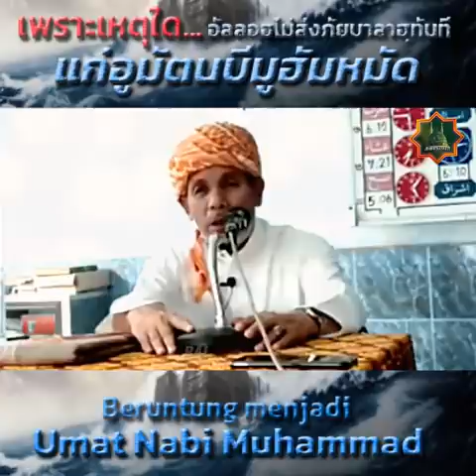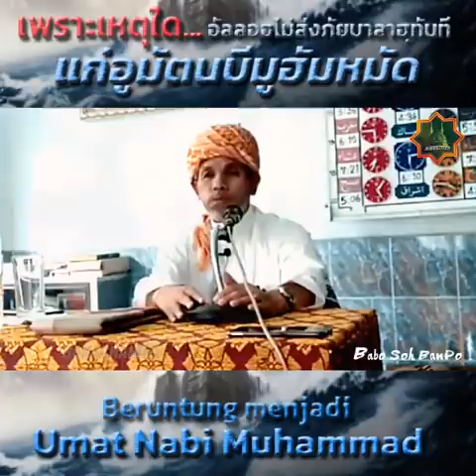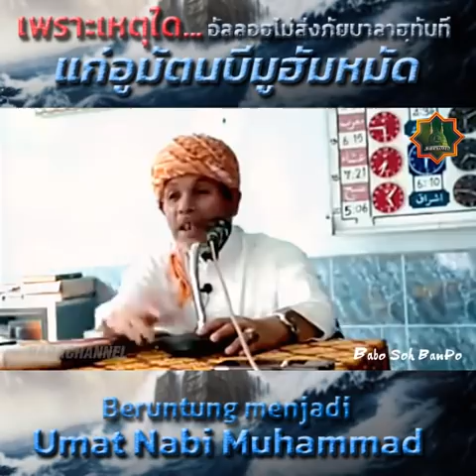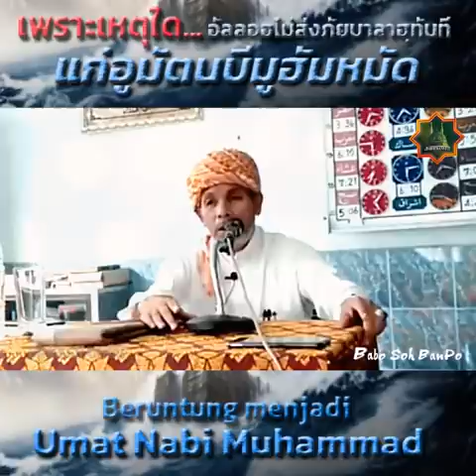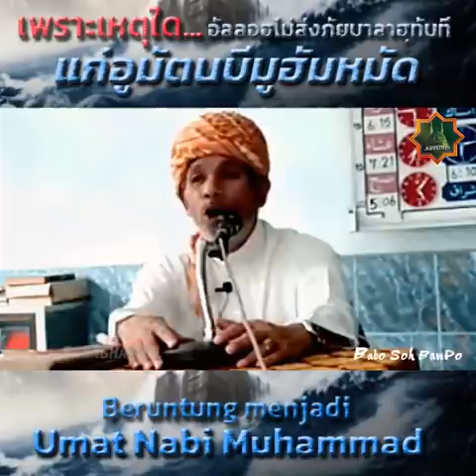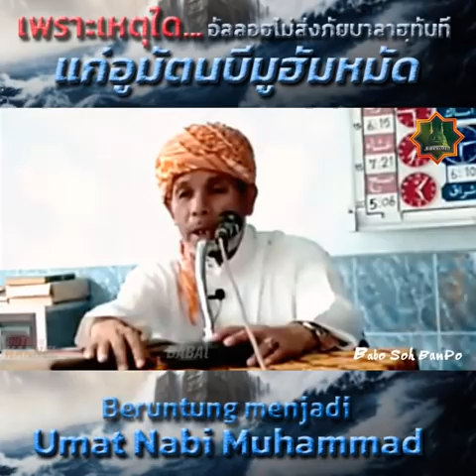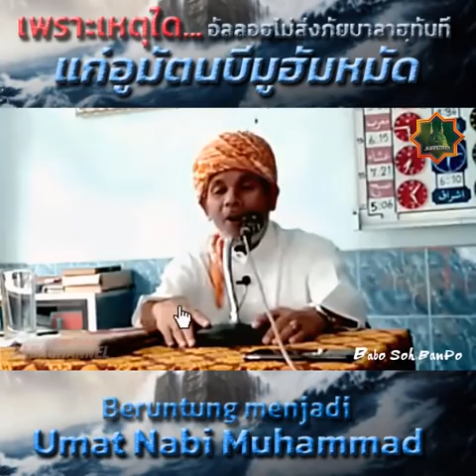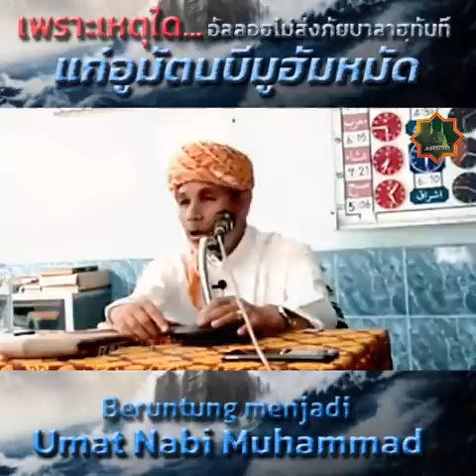[ บาบอโซ๊ะบางปอ ] เราะห์มัตใหญ่_อูมัตนบีมูฮัมหมัด ll gua nabi muhammad Vs gua nabi nuh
ช่องนี้สร้างมาเพื่อเผยแพร่คลิปความรู้ทางศาสนา ฝากกดติดตามช่องเพื่อเป็นกำลังใจให้เราด้วย ขอบคุณครับ